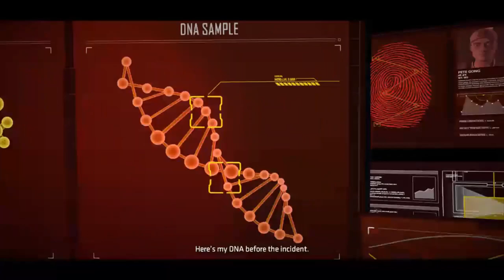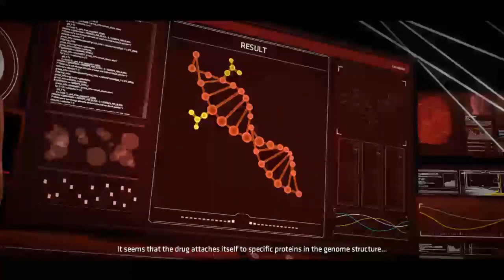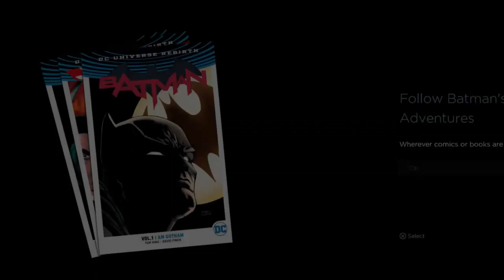Playing Batman: The Telltale Series Season 1 Episode 4 - Guardian of Gotham | Let's Play